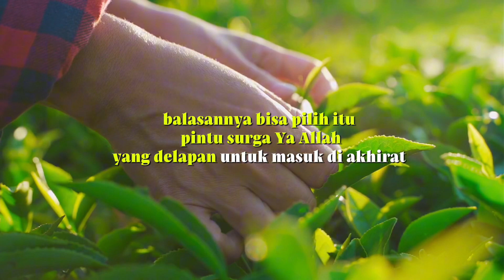Nyesel baru tahu sekarang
Da